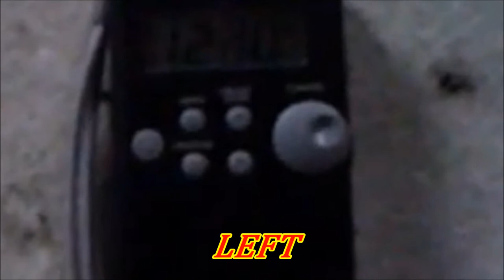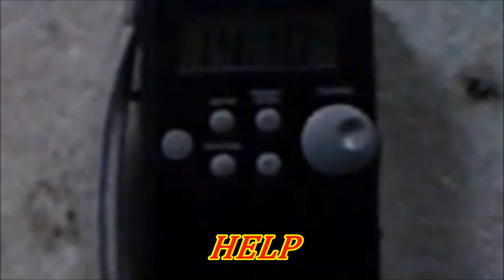Ghost Box Responses In Real Haunted Abandoned House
the responses caught in this clip are pretty awesome, check it out.